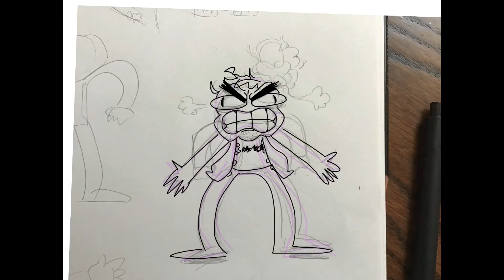Angry Speedart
This was my drawing for a prompt on a discord server.

I AM NOT CLAIMING THE MUSIC USED AS MY OWN!